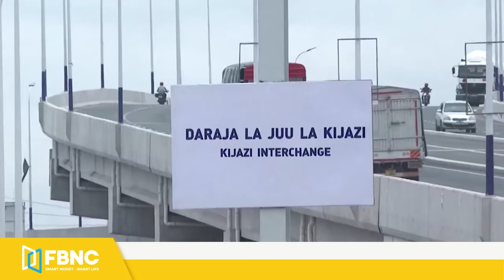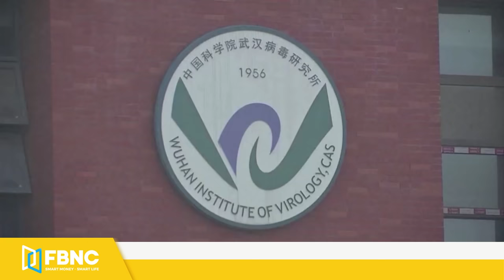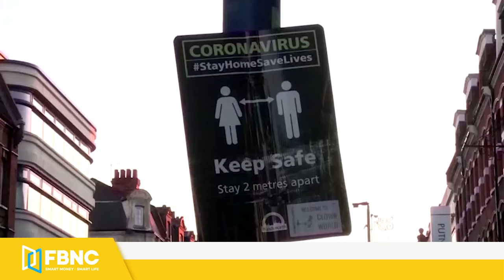Tin quốc tế 2/7, Trung Quốc để lộ hơn 100 hầm chứa tên lửa hạt nhân khiến Mỹ lo bị đánh bại | FBNC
Tin quốc tế 2/7, Trung Quốc để lộ hơn 100 hầm chứa tên lửa hạt nhân khiến Mỹ lo bị đánh bại
TRUNG QUỐC CHÍNH THỨC TRÌNH LÀNG MẪU TIÊM KÍCH TÀNG HÌNH THẾ HỆ 5 ĐÁNH DẤU BƯỚC TIẾN MỚI
THÊM MỘT CẢNG Ở CHÂU PHI ĐƯỢC HỒI SINH, TRUNG QUỐC ĐỂ LỘ THAM VỌNG Ở ẤN ĐỘ DƯƠNG
ẤN ĐỘ TUNG “TÂN BINH” HÀNG KHÔNG MẪU HẠM ĐỂ KÌM HÃM TRUNG QUỐC Ở ẤN ĐỘ DƯƠNG
TÀU HỘ TỐNG MỚI CỦA ĐÀI LOAN SẼ NHẬP CUỘC VÀO THÁNG 7 TRƯỚC SỨC ÉP TỪ BẮC KINH
TÂN LÃNH ĐẠO SỐ 2 HONG KONG TUYÊN BỐ: TRẠNG THÁI BÌNH YÊN ĐÃ TRỞ LẠI ĐẶC KHU
CỰU NGOẠI TRƯỞNG MỸ LẶP LẠI CÁO BUỘC VIRUS SARS-COV-2 RÒ RỈ TỪ TRUNG QUỐC
TẬP ĐOÀN CỦA ÔNG TRUMP CHÍNH THỨC HẦU TÒA ĐỐI MẶT CÁO BUỘC HÌNH SỰ
HẠ VIỆN HOA KỲ PHÊ DUYỆT THÀNH LẬP ỦY BAN ĐIỀU TRA CUỘC TẤN CÔNG CAPITOL
NGƯỜI MEXICO PHẢN ĐỐI TÌNH TRẠNG THIẾU THUỐC ĐIỀU TRỊ UNG THƯ CHO TRẺ EM
CÁC NHÀ KHOA HỌC KÊU GỌI ANH MỞ RỘNG DANH SÁCH CHÍNH THỨC CÁC TRIỆU CHỨNG COVID